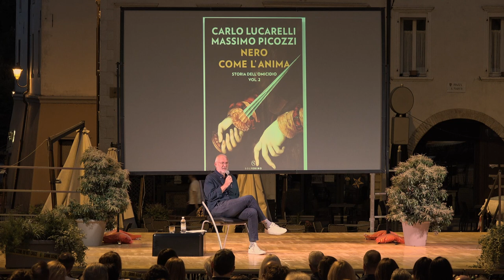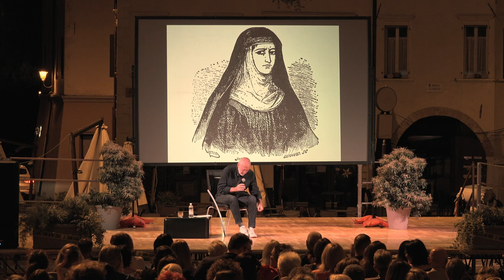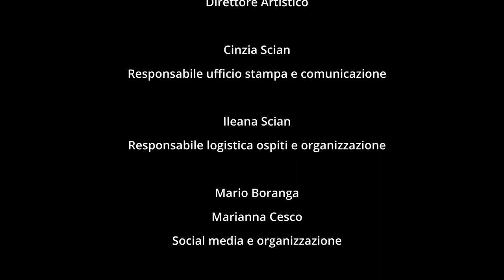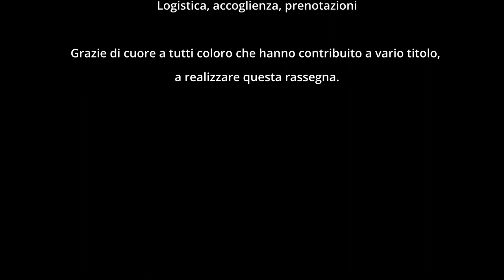Nero come l'anima - Massimo Picozzi - PordenonePensa in Giallo - 11/07/2022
Tre personaggi storici straordinari magistralmente raccontati, in una piazza San Marco gremita di spettatori, dallo psichiatra, criminologo e scrittore Massimo Picozzi, recente vincitore di un Italian Podcast Award per il miglior podcast sul crimine assieme a Carlo Lucarelli: Marcantonio Bragadin, Giulia Tofana, Marianna de Leyva la monaca di Monza.

Conferenza all'interno del programma della rassegna PordenonePensa in Giallo 2022.

Scopri i video di altre iniziative del *Circolo Culturale Eureka* organizzatore di PordenonePensa sul canale YouTube @circoloculturaleeureka7630